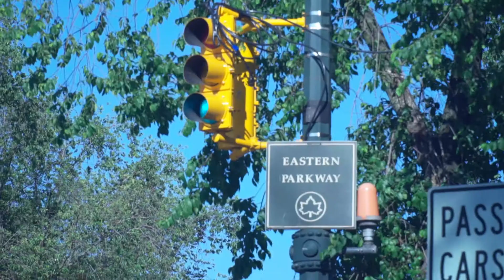Pierre Hodge Editing/VFX Reel Q1 2020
All scenes directed, shot, and edited by Pierre Hodge.
Original music produced by Pierre Hodge.
Nano Tech Vibe logo designed and animated by Pierre Hodge.

Pierre Hodge is a Director, Editor, Composer, and Writer from New York, NY.